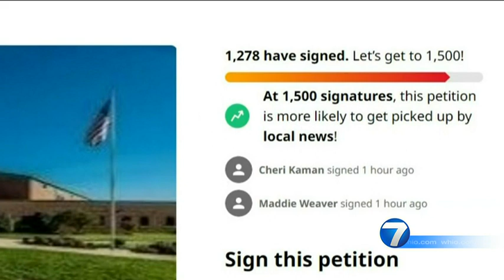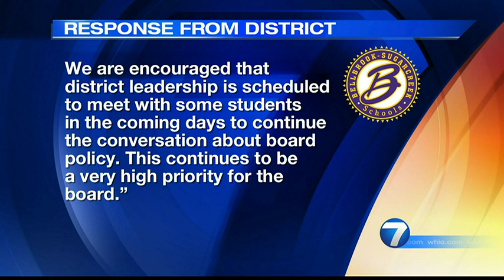Bellbrook students protests outside Board of Education office over LGBTQ+ policy change | WHIO-TV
Students in Bellbrook held a protest outside the Bellbrook-Sugarcreek Board of Education office on Tuesday.